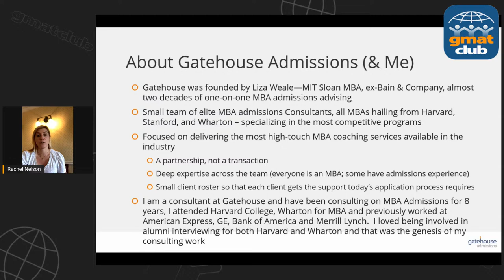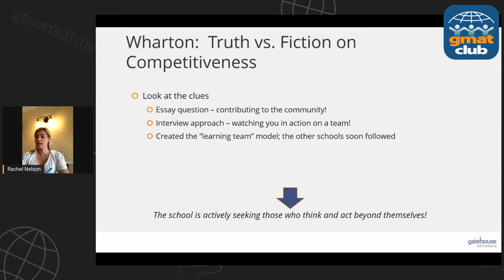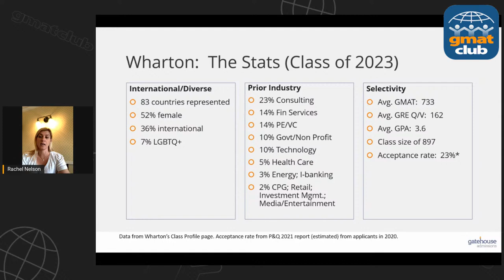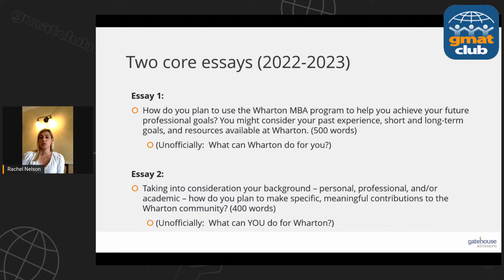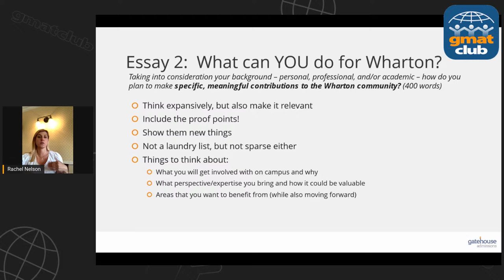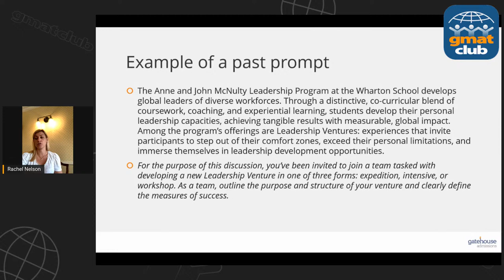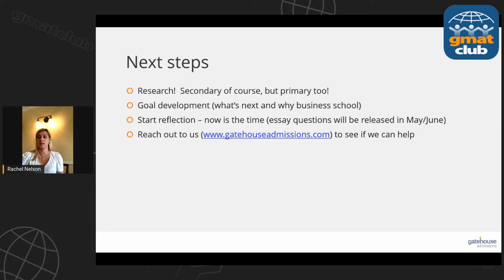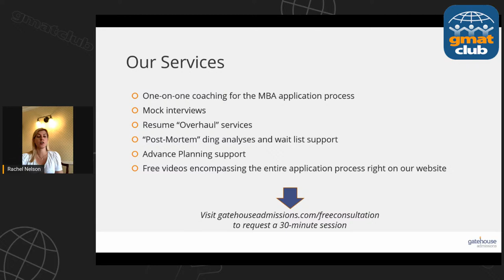How to Ace Wharton’s MBA Application? Essay & Interview Tips | MBA Spotlight June 2022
Rachel Nelson, Wharton MBA and MBA admission expert at Gatehouse Admissions conducts Q&A on various components of the Wharton MBA application, short answers, recommendations, essay questions, TBD, and interview.

If you need additional help with your MBA applications, reach out to Gatehouse Admissions